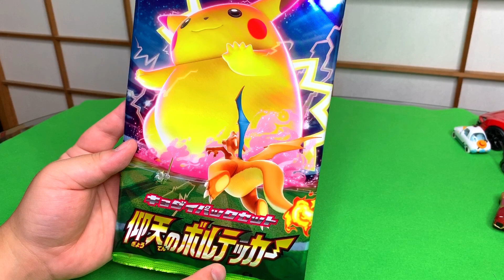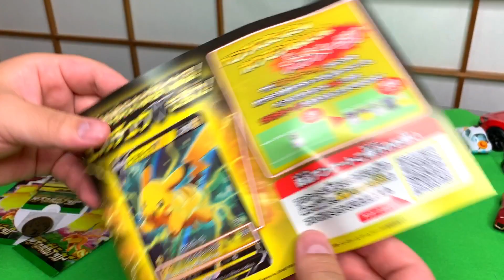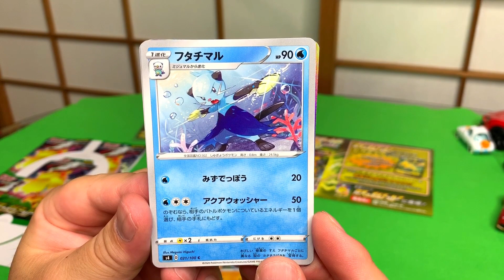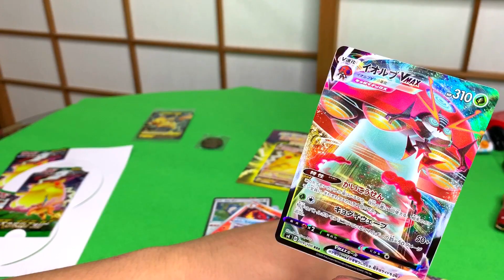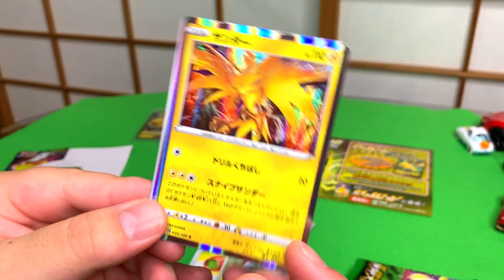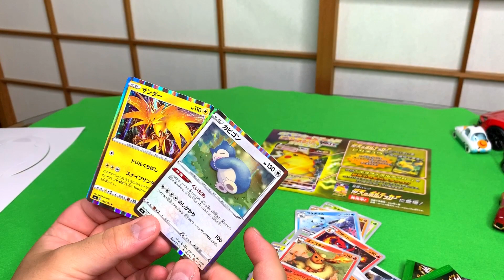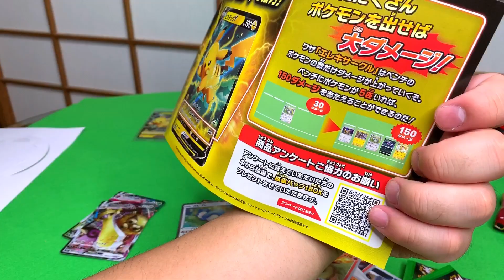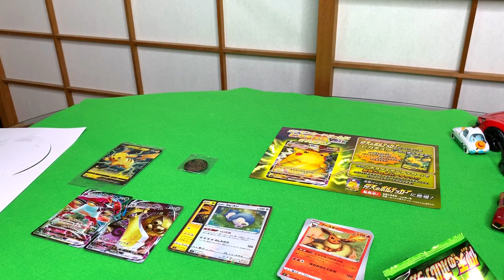ポケモンカード開封！仰天のボルテッカー キョダイパックセット【ポケカ】Pokemon card opened in japan【Pikachu】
ポケカ開封動画です！

おすすめAmazonリンク
ポケモンカードゲーム ソード＆シールド 拡張パック 仰天のボルテッカー BOX

ポケモンカードゲーム ソード＆シールド キョダイパックセット 仰天のボルテッカー